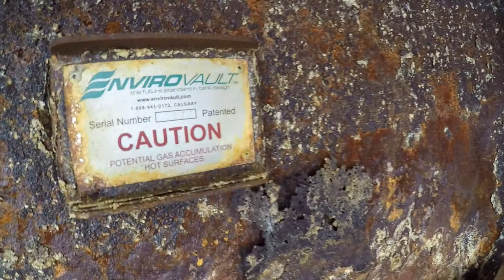400 BBL EnviroVault Insulated Tank